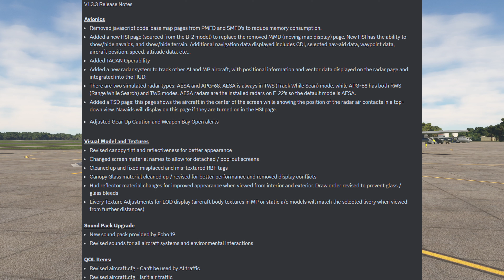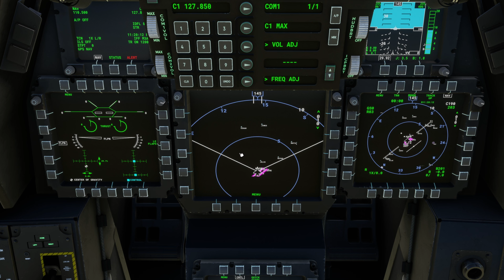F-22 Raptor UPDATE! | Top Mach Studios | ALL-NEW Echo19 Audio! MSFS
We're checking out the new update from Top Mach Studios on the F-22 Raptor! Biggest part of the update is the new audio package from Echo19!